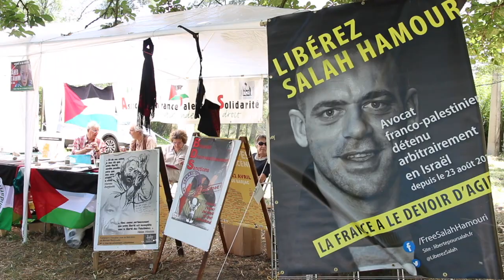Lézan, la fête effrontée 2018 | Kacem Wapalek + Massilia Sound System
Belle ambiance avec 3000 personnes à la fête de Lézan 2018.
 Avec de la politique, des débats, des moments de détente, mais aussi des concerts : N'Joy, Djahlekt, Kacem Wapalek, Massilia Sound System et Bilbok Barzoï.  C'est la fête effrontée au coeur des Cévennes et du Gard !